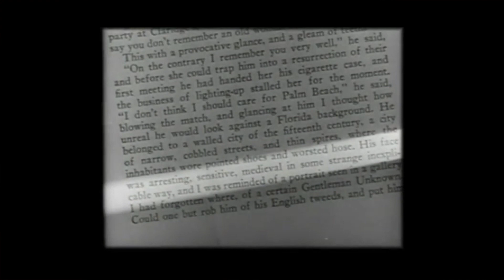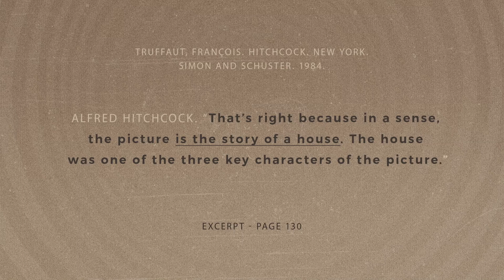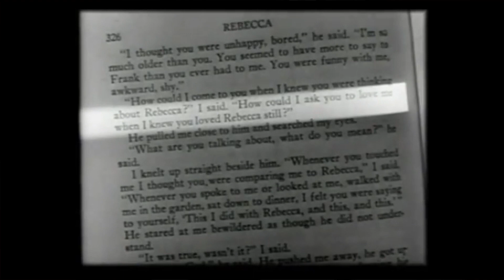7 Surprising Facts About Hitchcock's 'Rebecca' That You Need to Know! | Part 1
Hello everyone! Welcome to Part 1 of a two-part series dedicated to Alfred Hitchcock's cinematic adaptation of Daphne du Maurier’s brilliant novel Rebecca. In this video, we’ll explore 7 intriguing aspects that highlight why both the film and its literary source are celebrated as extraordinary works of art. Originally planned as a single video, I realized there was simply too much fascinating information to fit into one! So, I decided to split it into two parts for a more enjoyable and engaging viewing experience. I hope you find this deep dive into Rebecca both informative and entertaining 🙌

🧶 Time Stamps
00:00 Introduction
03:11 The importance of Manderley (novel/film)
10:09 A Gothic fairy tale/A twist to Cinderella
14:10 A fashionable consequence of Rebecca's international impact (specially in Spain
16:00 A Golden Era of Hollywood kind of casting

🎶 Background Music
Giorgio di Campo Ragtime Piano